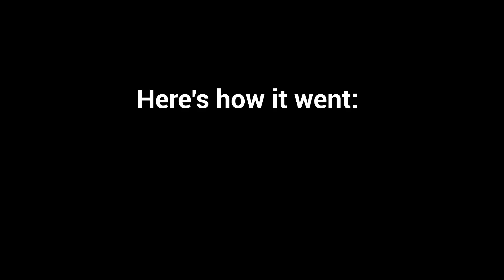A strange encounter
Kinda funny ngl lol.